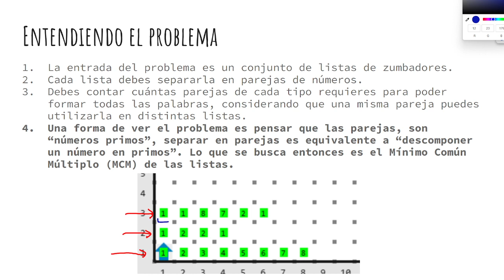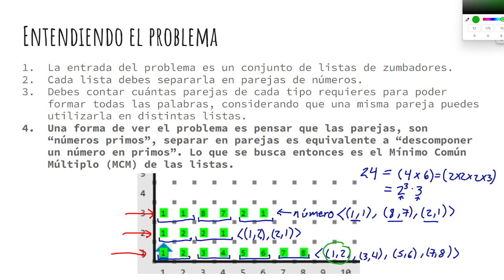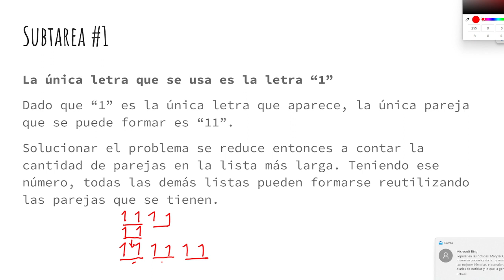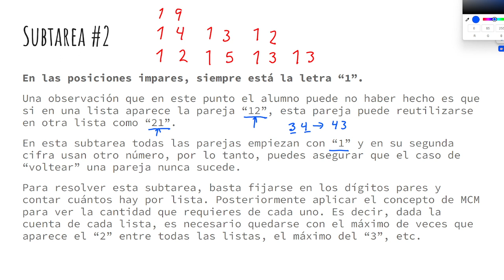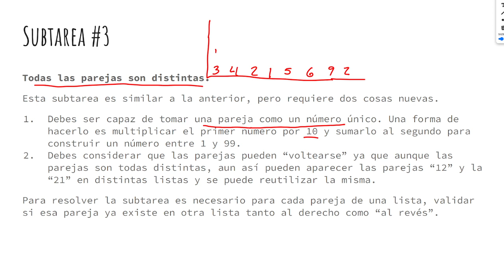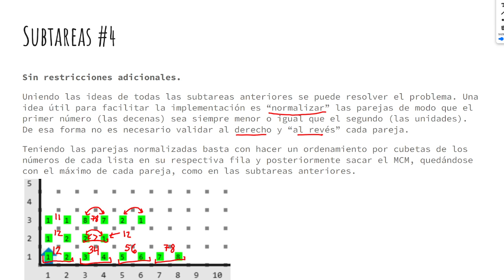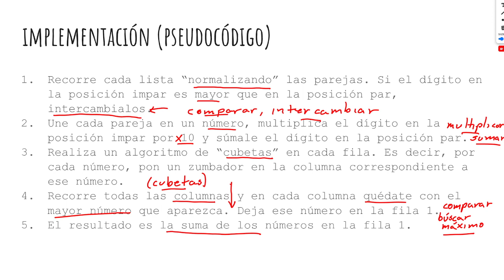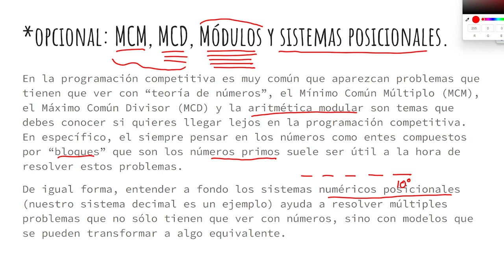Mensajes en las manos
Solución a problema Mensajes en las manos de la OMIPS 2023